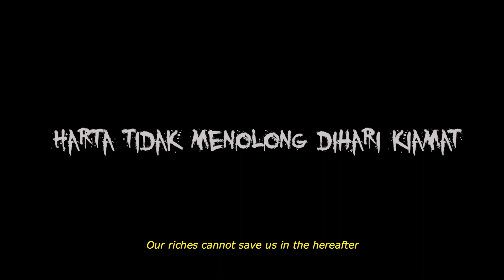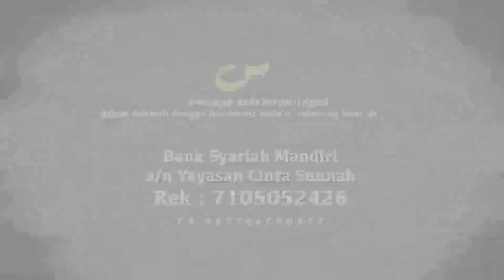Renungan Hati: At-Takaatsur (Bermegah-Megahan) - Ustadz Badru Salam, Lc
RENUNGAN HATI - AT-TAKAATSUR (BERMEGAH-MEGAHAN)

USTADZ BADRU SALAM, Lc

Lokasi Studio YTB

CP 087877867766